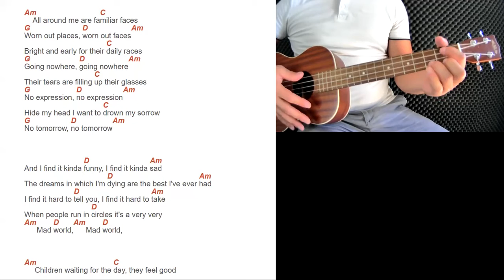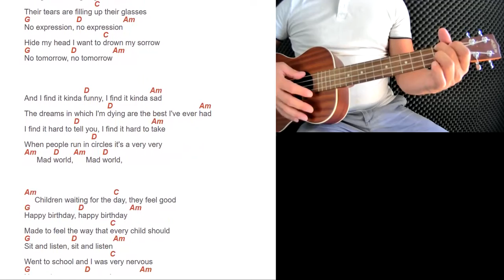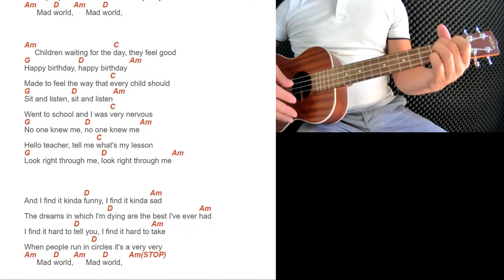Tuto Ukulélé Gary Jules - Mad world (Accords et paroles)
Retrouvez dans cette vidéo notre tuto Ukulélé de Gary Jules - Mad World. Pour plus de facilité, nous avons découpé la vidéo en 2 écrans pour que vous puissiez suivre simultanément la partie Ukulélé ainsi que les paroles et accords qui défilent.

Vous pourrez retrouver la partition pour débutant en intégralité sur notre site internet